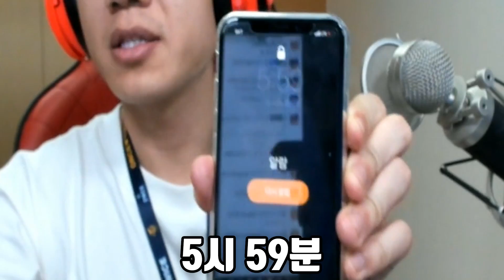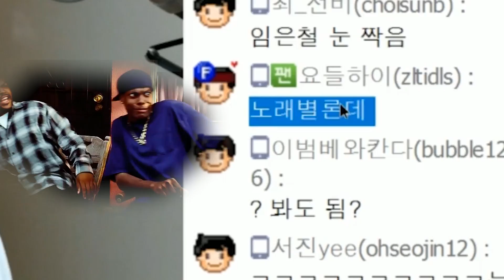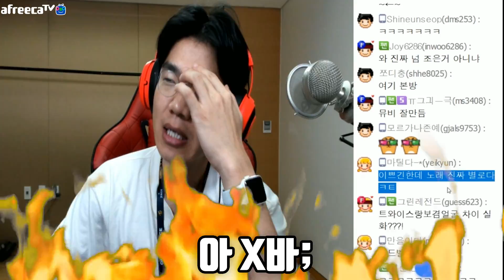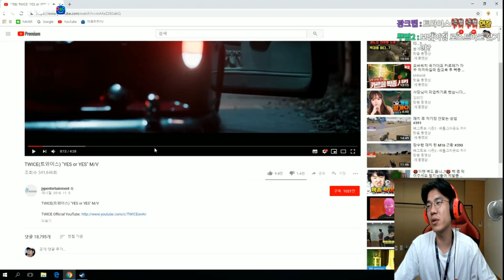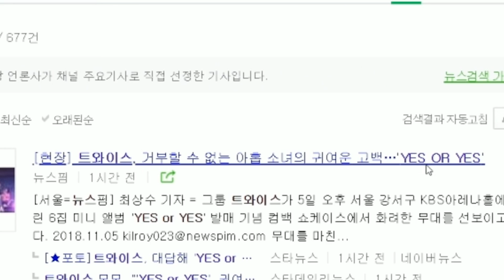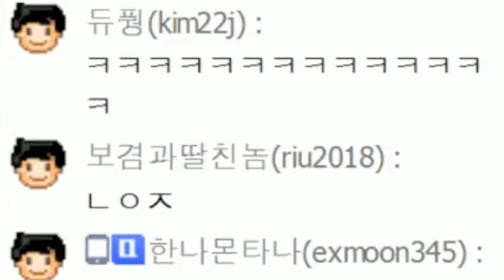트와이스yes or yes 별로네요...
트와이스 twice yes or yes

내 마음의 ★로...